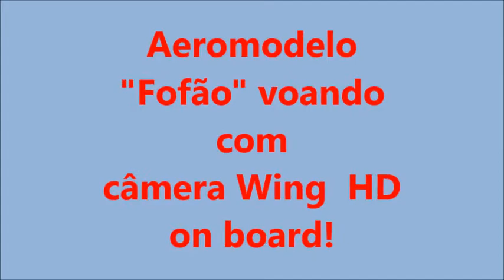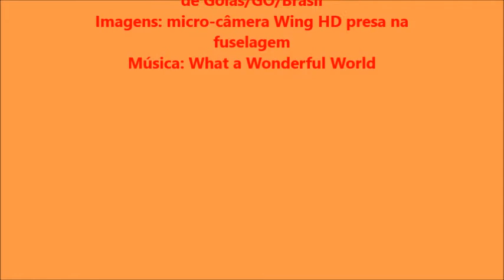Voo do aeromodelo Fofão com câmera atrás